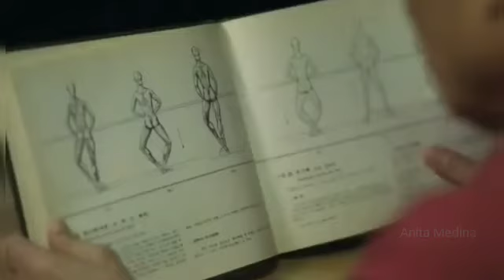Navillera~아름다운 말 (Beautiful Words)So Hyang|OST Parte.3